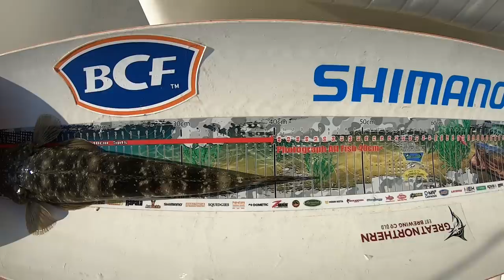Flathead Classic 2019 | Team BCF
Happy Sunday Legends! This is all the action from Team BCF fishing the 2019 Flathead Classic. We had an absolutely awesome time and were stoked with the final result. There's plenty of tips and tricks plus some great fish in there so I hope you enjoy the video!